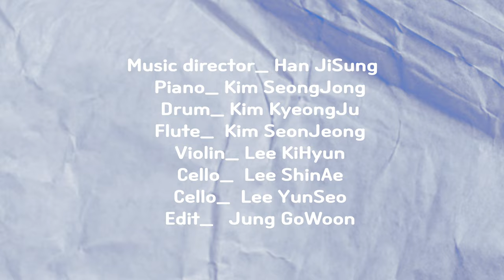Joe Hisaishi - 벼랑 위의 포뇨 OST (崖の上のポニョ) (Violin·Cello·Flute·Piano·Drum)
저희는 공연 일정으로 바쁘게 지냈어요 ❤‍🔥
그리고 연습실 이사로 인해  업로드가 늦어졌답니다 🥲
앞으로 새로운 장소에서 멋진 연주로 돌아올게요 ! ✨

We've been busy with a schedule ❤‍🔥
And the upload was delayed due to the practice room 🥲
I'll come back to the new place!✨

🤍Music director_ Han JiSung
💙Piano_ Kim SeongJong
🤍Drum_ Kim KyeongJu
💙Flute_  Kim SeonJeong
🤍Violin_ Lee KiHyun
💙Cello_  Lee ShinAe
🤍Cello_  Lee YunSeo
💙Edit_   Jung GoWoon